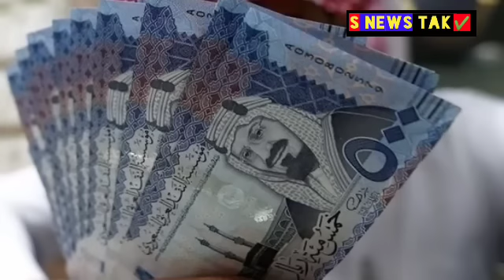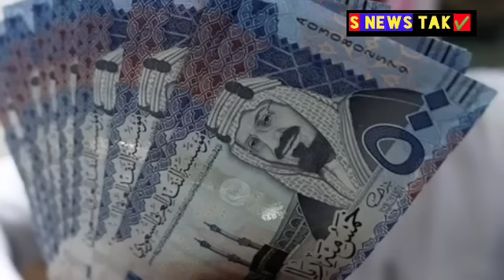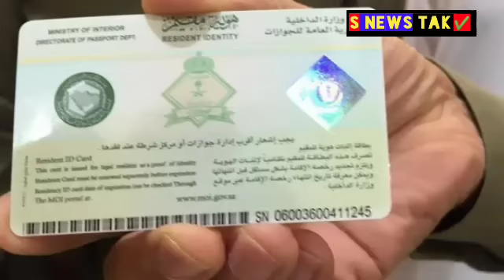इकामा रिन्यूअल नया नियम जवाजात । 26 नवम्बर से एक नया क़ानून। घरेलू कामगार के लिए अच्छी खबर,